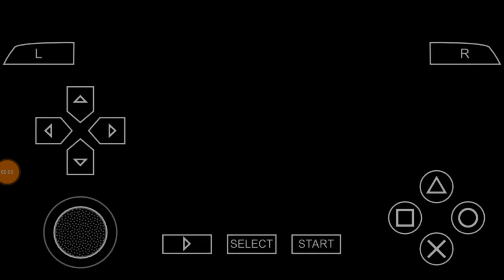Dragón ball z Tenkaichi Tag team: Gohan SSJ (2) vs Goten SSJ